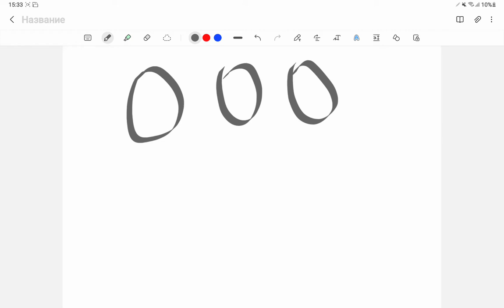Модерация деген не